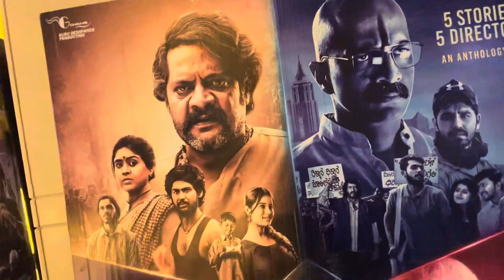We went to Big shops and theaters when holiday time. It’s amazing time. We were in India 2023 ZaSer1